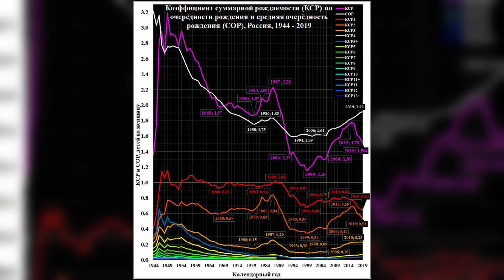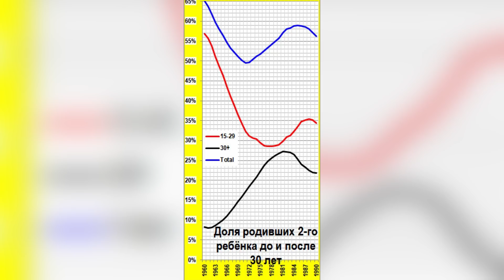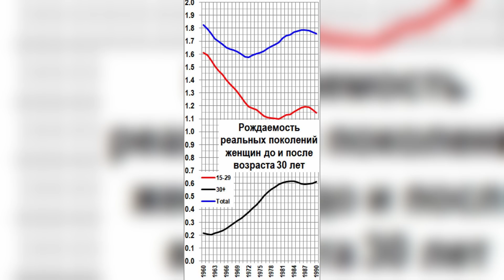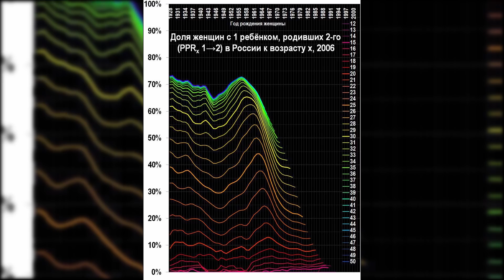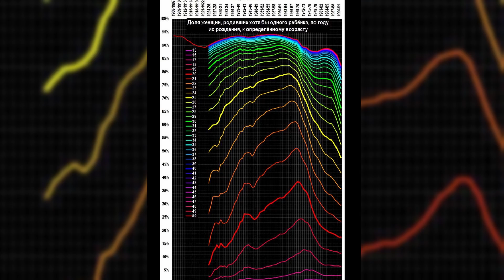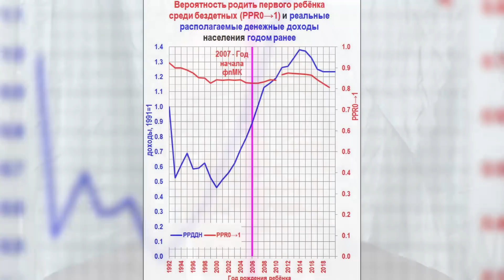Рождаемость в России. Материнский капитал. Подделка статистики. Алексей Ракша и Майкл Наки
Россия имеет один из самых низких коэффициентов рождаемости, если мы сравниваем с развитыми странами. Это таит много опасностей, связанных как с пенсионным возрастом, так, например, и с развитием целого ряда регионов. Почему у нас так всё плохо с этим показателем, что с этим делать и причём тут материнский капитал – рассказывает демограф Алексей Ракша в новом видео на моем канале. Также из интересного – какие регионы завышают собственные показатели, чтобы получать дотации, и как на это закрывают глаза.
Традиционно такой экспертный формат собирает меньше просмотров, поэтому ваши лайки, комментарии очень помогают в распространении, а ваши подписки на патреон позволяют делать полезные видео, которые в силу своей специфики не очень виральны.